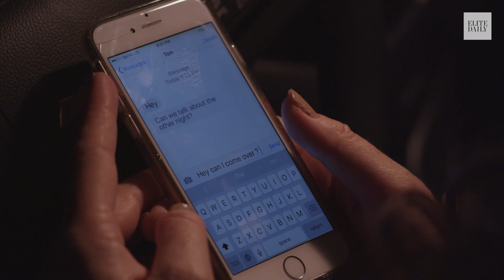Why Your Close Friend Should Never Be Your Rebound [Disconnected]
CAST
Tom…Chase Fein
Liz…Heidi Heaslet
Ryan…Curt Neill

CREW
Director…Casey Donahue
Writer…Casey Donahue
DP…Nate Cornett
Executive Producer…Kevin Herrera
Executive Producer…Elisha Yaffe
Producer…Kristen Murtha
Assistant Producer…Kendall McCrory
PA…Louie Contino
1st AC…Allen De Leon
Sound…Justin Strazdas
Editor…Dustin Straube
Sound Editor/Designer…Justin Strazdas

Special Thanks…Dan Gross